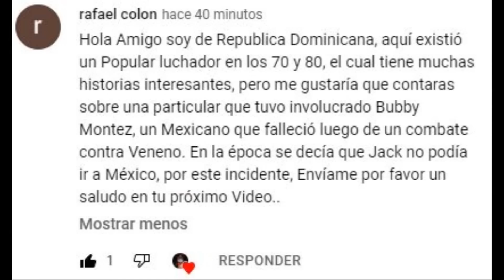HISTORIAS OSCURAS DEL WRESTLING #35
**Lamento informar de que YouTube me ha denunciado el vídeo y ha estado eliminado del canal unas horas, por lo que algunas partes del vídeo original han tenido que ser recortadas para que al menos el vídeo pueda ser visto de nuevo. Un saludo a todos amigos.

Hola a todos amigos, aquí les dejo el trigésimo quinto capítulo de esta serie en la que hablaré de algunas de las historias más oscuras del Wrestling. Quiero aclarar que en esta serie de vídeos que subiré cada domingo contaré historias que no sean muy conocidas por los fanáticos, o al menos por la gran mayoría. De este modo no hablaré de temas como los de Chris Benoit, Owen Hart, el Mass Transit Incident o cualquier otro incidente del que ya haya hablado anteriormente en el canal. Espero que les guste y disfruten del vídeo, saludos amigos.

- La promo racista de Booker T
- La luchadora que cambió la mentalidad de México
- El equipo de luchadores que venía del futuro
- El accidente de Scott Peterson
- El día que Mick Foley perdió su oreja